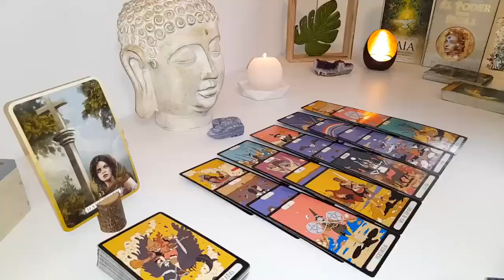PISCES😮 THE PAST RETURNS WITH A VERY SERIOUS👀STABLE OFFER OF COMMITMENT & AN APOLOGY🤩💗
Pisces Love
Pisces 2024
Pisces today
Pisces MAY

Pisces Love
Pisces 2024
Pisces today
Pisces MAY